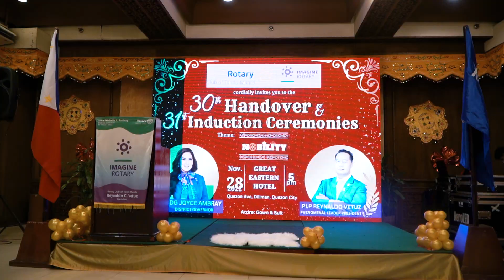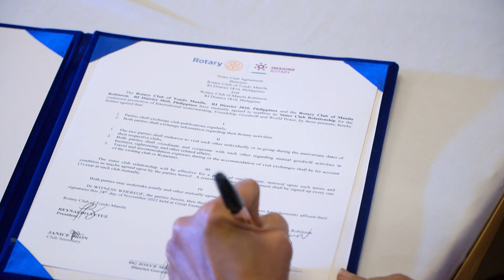ROTARYCLUB TONDO MANILA - IMAGINE ROTARY